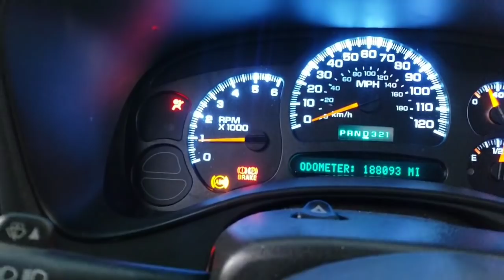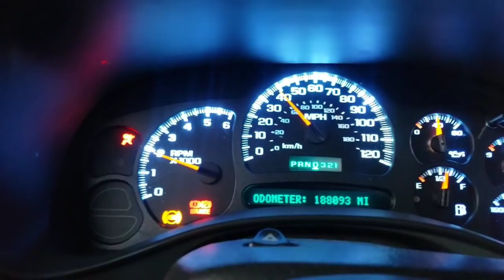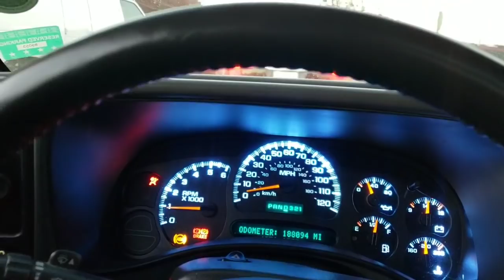Got my transmission back and its trash 🤦‍♂️🤦‍♂️🤦‍♂️